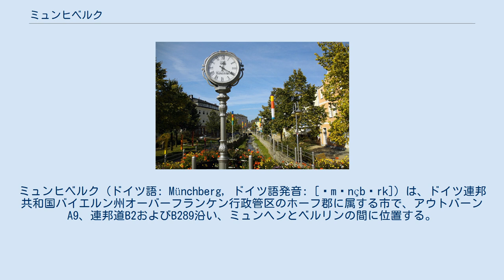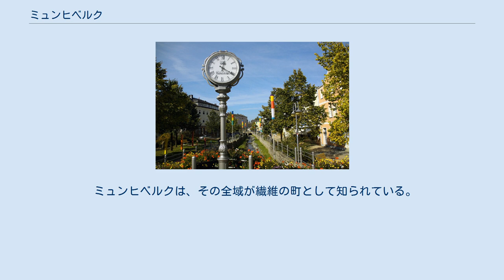ミュンヒベルク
ミュンヒベルク (ドイツ語: Münchberg, ドイツ語発音: [ˈmʏnçbɛrk]) は、ドイツ連邦共和国バイエルン州オーバーフランケン行政管区のホーフ郡に属する市で、アウトバーンA9、連邦道B2およびB289沿い、ミュンヘンとベルリンの間に位置する。
ミュンヒベルクはフィヒテル山地およびフランケンヴァルトへの入り口にあたる。
 ミュンヒベルク周辺地域に初めて入植が行われたのは、10世紀から11世紀にまでさかのぼる。
ここに、ミュンヒベルク川上流に沿ってニュルンベルク - ライプツィヒを結ぶ帝国街道（今日のアウトバーンA9にほぼ沿った道程）が通り、その宿駅が設けられた。
地名の Münchberg は、最初の入植者である修道士たち (Münche) に由来すると言われている。
この名前は、その後時間の経過とともに変化していった。
ミュンヒベルクが初めて史料に現れるのは1224年のことである。
 1938年から1972年までミュンヒベルクは、同名の郡の郡庁所在地であった。
 ミュンヒベルク市は、1958年から1978年の間に18の市町村が合併して形成された。
 1990年10月19日、アウトバーンA9のミュンヒベルク付近で、最悪の交通事故が起こった。
 ミュンヒベルクは、その全域が繊維の町として知られている。
 プルシュニッツの歩行者専用地域 ジェファーソンシティ （アメリカ合衆国、ミズーリ州） 2004年12月 - ミュンヒベルクの市議会は24議席からなる。
 （注：これらの参考文献、外部リンクはいずれもドイツ語版に挙げられていたものであり、日本語版作成に際し直接参考にしてはおりません）